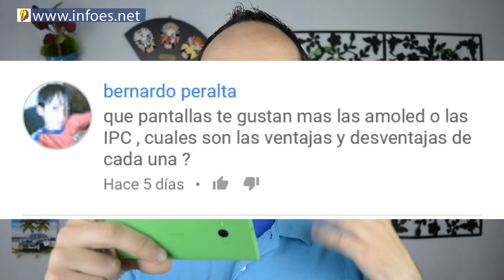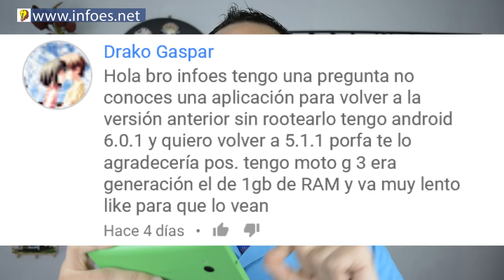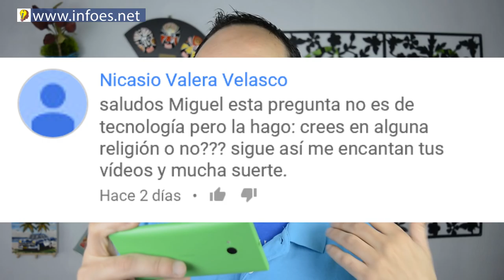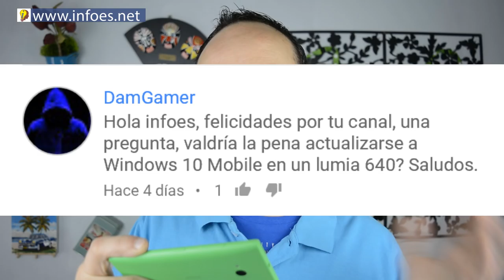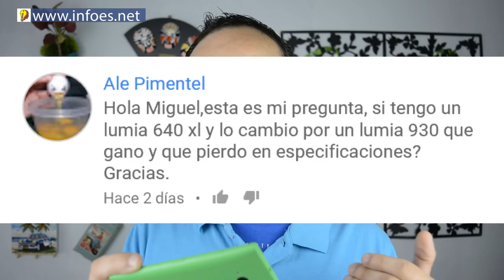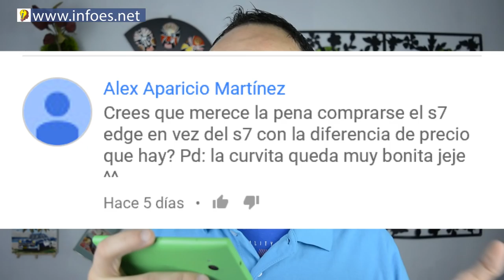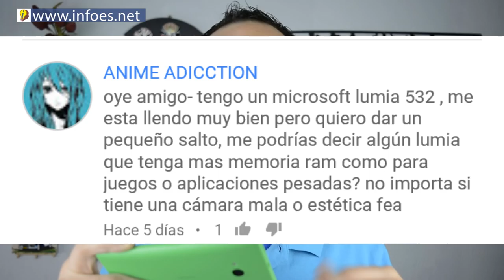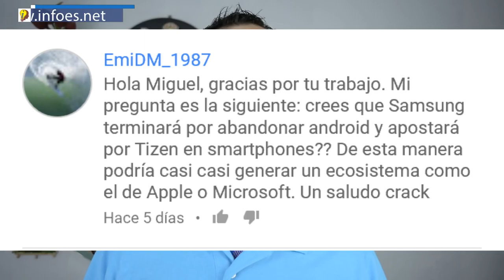Infoes Responde XX : Nokia 930, polemica camionero, iphone SE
Otro sábados respondo a tus preguntas. Hoy la polémica de camionero y foroinsider, iPhone SE, Nokia 930, etc..
Deja tu pregunta en los comentarios
 ↓ ↓ ↓ ↓ AQUI ABAJO HAY MAS COSAS ↓ ↓ ↓ ↓